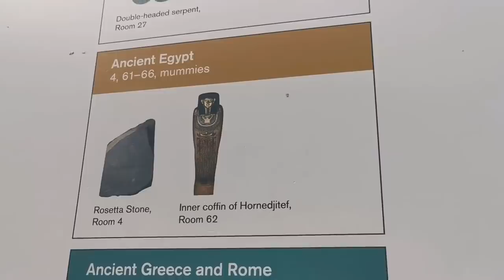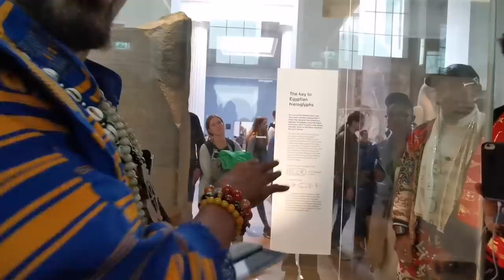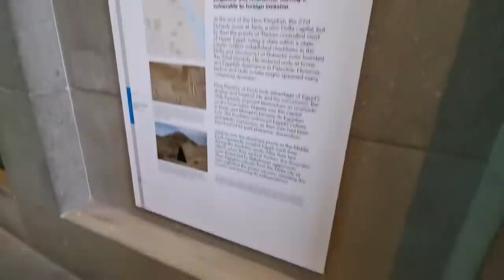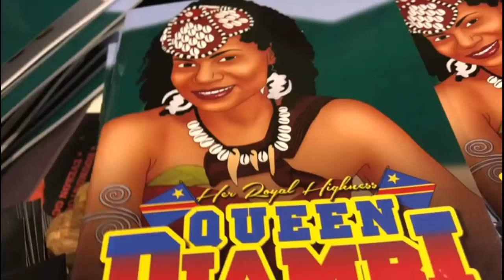Mfundishi Jhutimus @ The British Museum, Ancient Egypt, Kemet Decoded. Black History Activity Books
It's what you've been waiting for Mfundishi Jhutimus gives and amazing and insightful tour of The British History Museum. This was the day after the Black History Activity Books Launch 2.0 on Saturday 5th October 2019. Check out my previous videos to see Red pill and Blue Pill and the party who travelled from Birmingham on the coach.. Must watch for some serious knowledge on ancient Kemet.

Leave your thoughts and opinions in the comment box...

We aim to give out 100,000 free black history books and workshops in schools and via an online streaming platform.